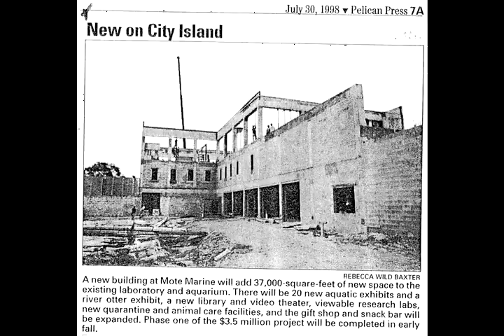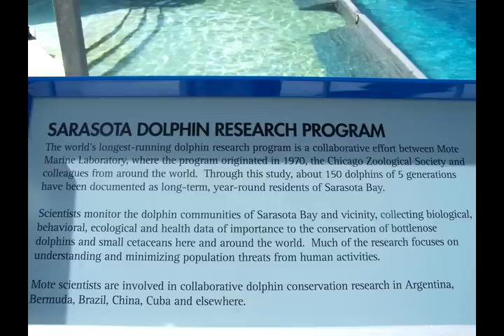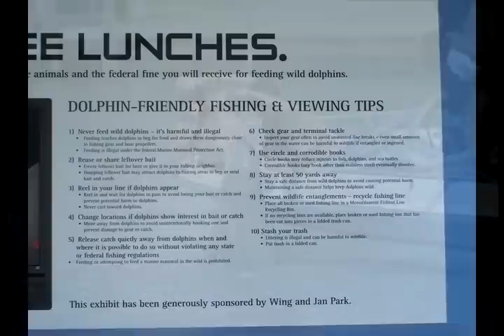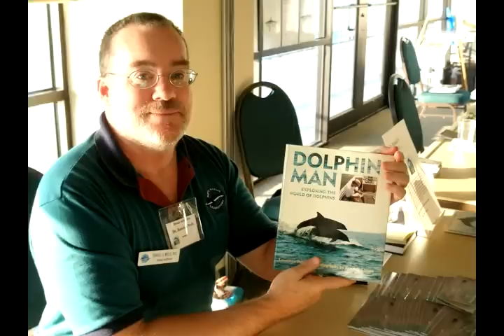Oral History Video: Randall Wells on Mote Marine Laboratory's Dolphin Research Program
Dr. Randall Wells is a Senior Conservation Scientist with Chicago Zoological Society and a Senior Scientist with Mote Marine Laboratory. He played a vital role in establishing Mote's renowned Sarasota Dolphin Research Program, the world's longest running dolphin study. Along with other scientists and researchers, Dr. Wells has discovered and tracked residency patterns of Sarasota Bay's bottlenose dolphin population. His efforts have also succeeded in building up Sarasota's appreciation and conservation of its marine mammals. Read the full-length transcript of this interview, conducted by New College of Florida student Jenica Leahy, on the Sarasota Water Atlas